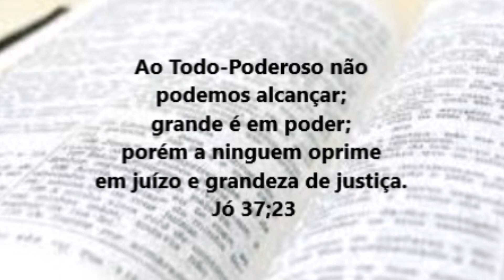SONHO : EU ME DESPEDIA DE MUITAS PESSOAS NO MEU SONHO.